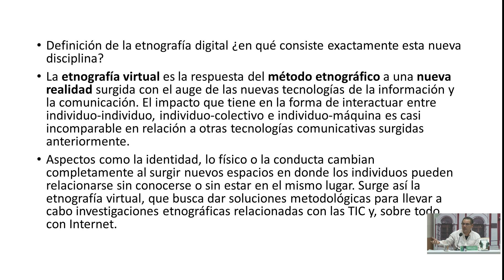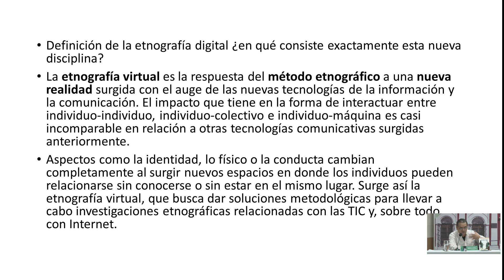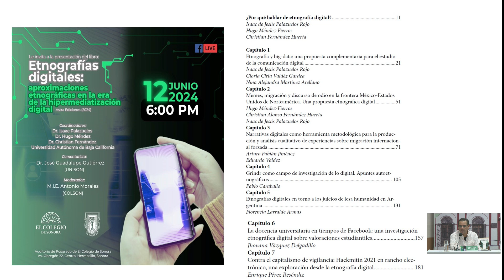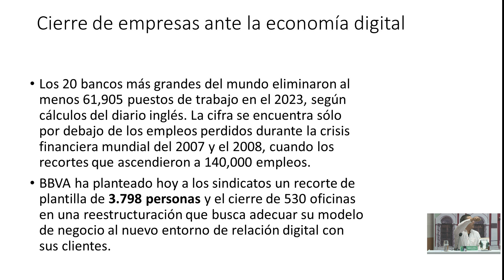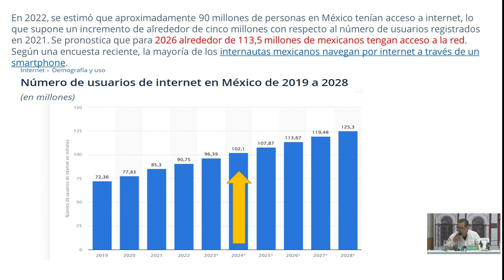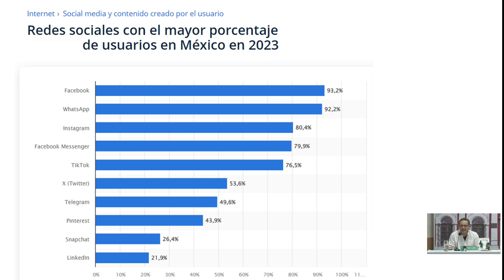Presentación del libro "Etnografías digitales: aproximaciones etnográficas en la era de la hiper..."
Presentación del libro "Etnografías digitales: aproximaciones etnográficas en la era de la hipermediatización digital"